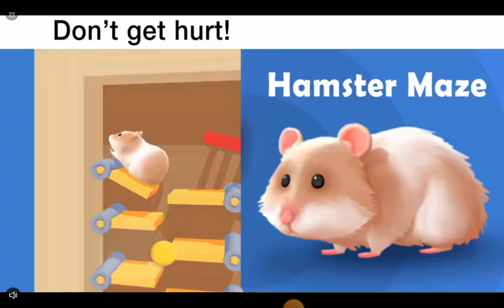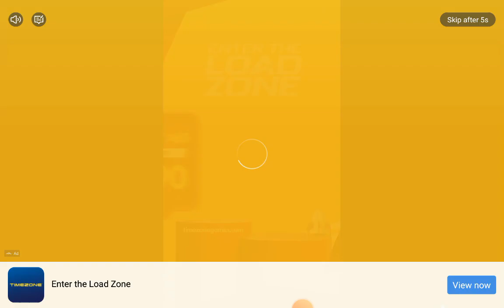me playing my pet capybara simulator episode 3